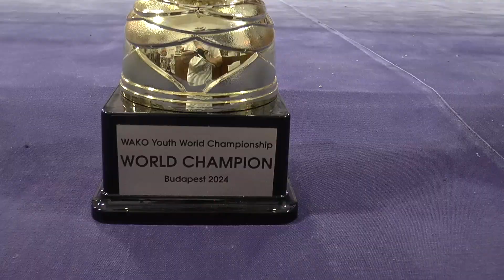TV BEČEJ: Bečej ponosan na svetska odličja kik-boksera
TV BEČEJ: Ponos, sreća i radost. U ove tri reči mogla bi se opisati osećanja nakon održanog Svetskog prvenstva u kik boksu u Budimpešti, gde su Bečejci Sonja Vukšić i Mateja Nemet, članovi reprezentacije Srbije i predstavnici Kik boks kluba Bečej izborili medalje.